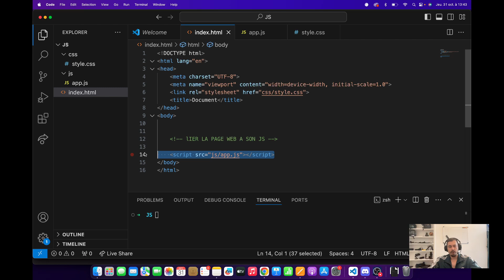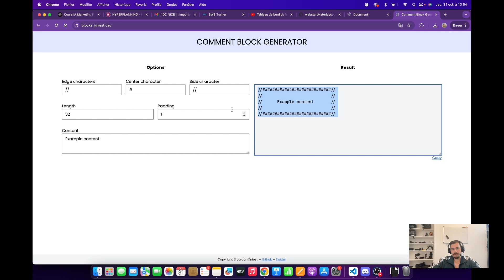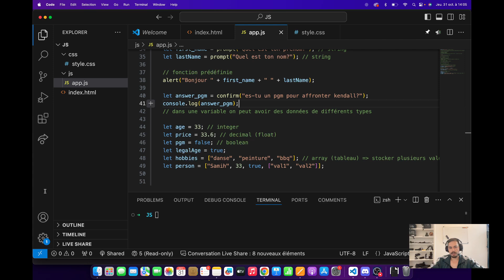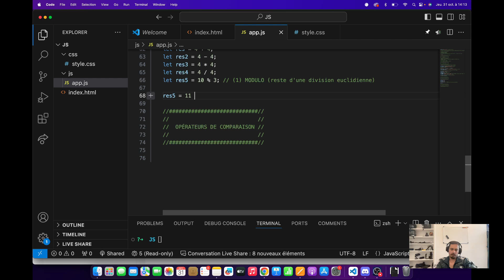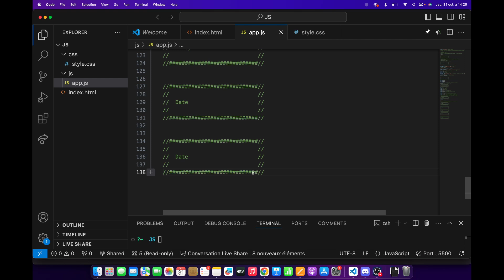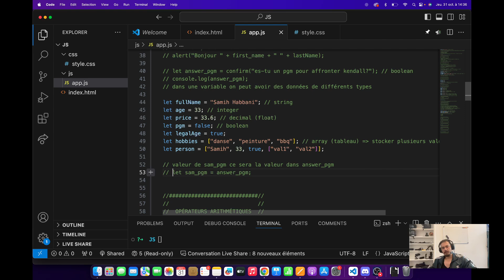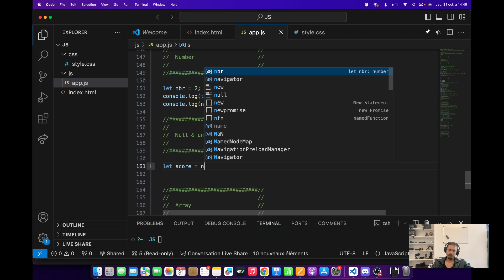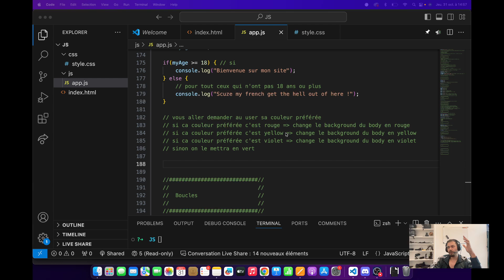Cours en Javascript pour débutant en classe [part 1] - variables, données et notions d'objets